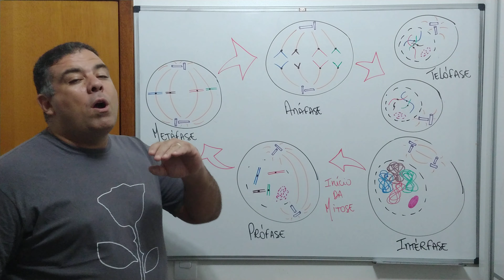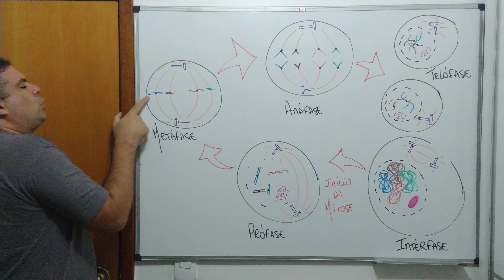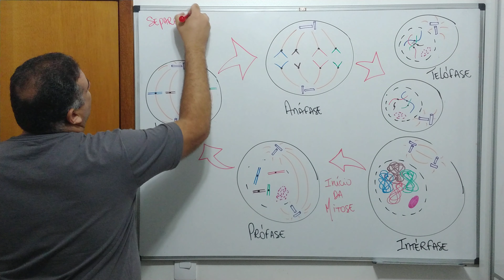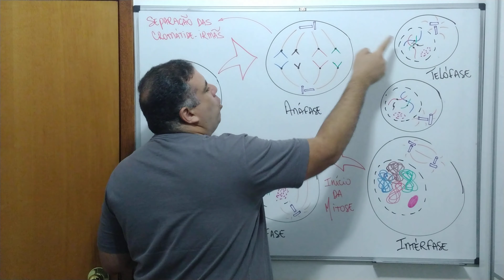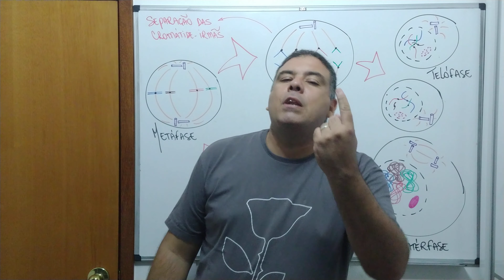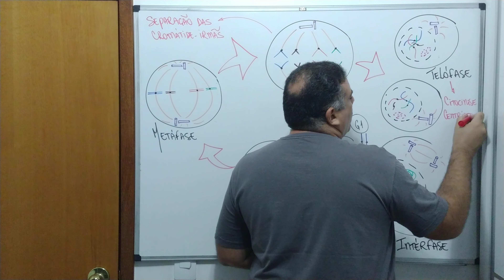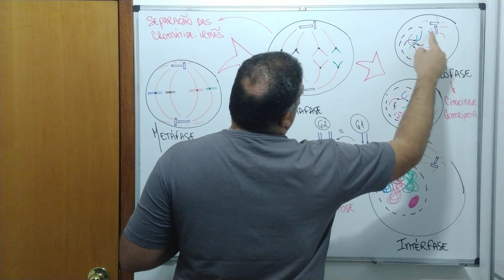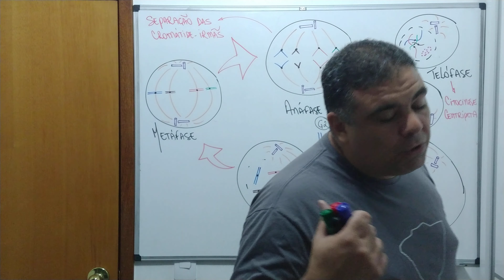Divisão Celular - Aula 3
Anáfase e Telófase.